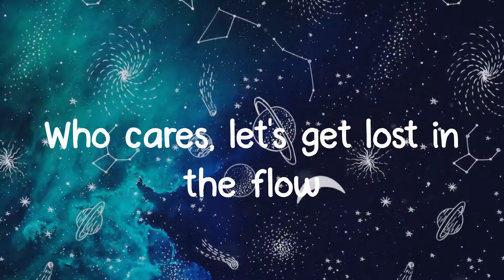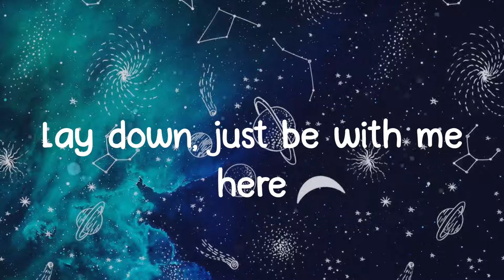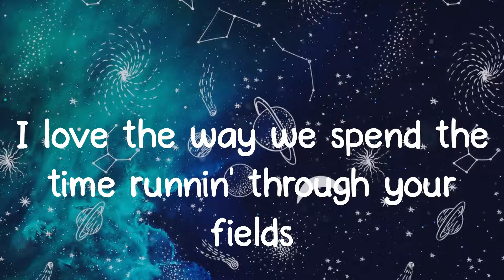Chocolate Hills - Khruangbin (Lyrics)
Lyrics Khruangbin - Chocolate Hills
Kissin' on your rose colored lips

Lyrics:
Ooh, we spend the time runnin' through your fields
The way we play in your chocolate hills
Please stay forever, please stay forever
It feel like heaven
When I'm kissin' on your rose
Kissin' on your rose
Baby, let's go
Slide out
To a place no one knows
Are we dreaming, are we not?
Who cares, let's get lost in the flow
I love the way we spend the time runnin' through your fields
It feel like heaven, whoa
Kissin' on your rose colored
Baby, put down
Your pride
No need to have fear
I will take care of you
Lay down, just be with me here
Please stay forever, it's now or never